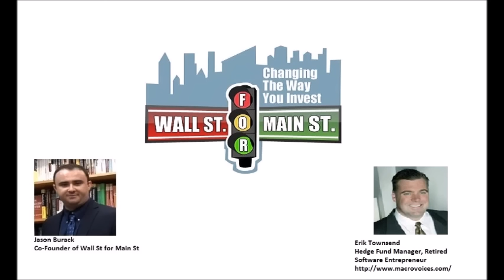Erik Townsend: What We Have Now Isn't Capitalism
Jason Burack of Wall St for Main St had on first time guest, Erik Townsend. Erik is a former software entrepreneur who is now a hedge fund manager. He also hosts the new Macro Voices podcast

Listeners may also remember Erik from the past being on both the Peak Prosperity podcasts with Chris Martenson and also the Financial Sense Newshour with Jim Puplava.

During this 40+ minute interview, Jason starts off the interview by asking Erik about his background. Erik talks about how he built a successful technology company and then sold it before the technology bubble popped. Erik then, unfortunately, lost a lot of his money after trusting Wall Street with his money. He then started to learn about investing on his own and how to manage his money himself.

Jason and Eric talk about some of the problems with Wall St and the hedge fund industry.

Next, Jason asks Erik if he thinks central banks are trapped? Erik thinks all the major central banks like the US, Japan, ECB, etc are trapped but predicting the timing of any collapse or market crash is almost impossible. He cautions people to avoid making big bets on the stock market crashing in the short term.

Jason then asks Erik about what financial repression is and how people can protect themselves from it? Erik gives an excellent explanation of financial repression and how savers and investors, who have tried to do the right thing financially in their lives, are being penalized. Jason and Erik discuss how negative interest rates and a cashless society are following financial repression.

Jason then asks Erik about the shale oil boom and what that has done to his peak oil thesis? Erik talks about how easy money and credit from the Federal Reserve allowed any oil driller with a pulse to get $$ to drill uneconomic oil wells.

Erik expects oil to go lower again to the low to mid 30s before putting in a full bottom and he thinks there will be excellent investing opportunities for value investors if that does happen.

Jason then asks Erik why he thinks the stock market hasn't crashed yet? Erik thinks lots of money are coming into the US because they think the US Dollar will remain stronger than other fiat currencies.

After this, Jason asks Erik about robots and automation and how entrepreneurs and younger adults will have to adapt to finding new jobs or creating new businesses in the economy.

Erik says how crony capitalism is making things exponentially more difficult for the economy to create more jobs.

Finally, to wrap up the interview, Jason asks Erik which countries or markets does he see value? Erik is looking for another correction in oil but thinks there will be excellent buying opportunities for investors if that does happen.